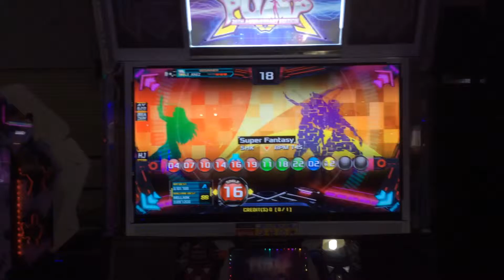Super Fantasy S16 - Next Generation (terceira fase)